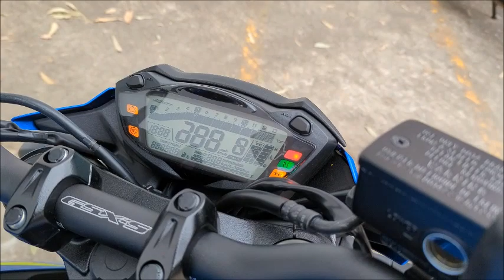S20968 GSXS750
This bike is for sale at Western Motorcycles.